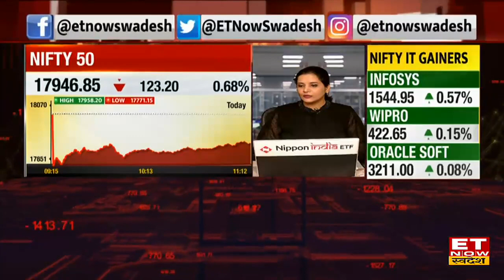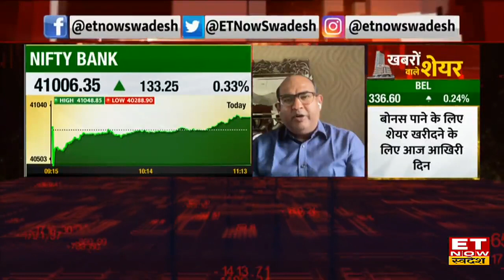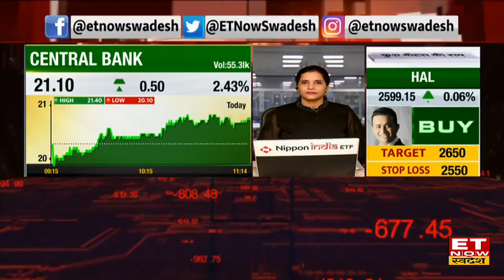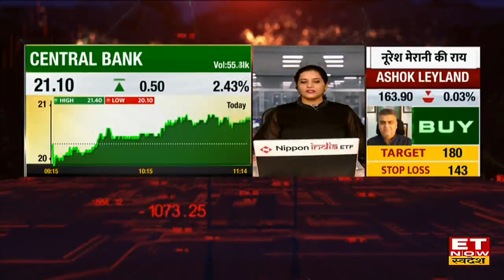Bank Nifty में 41000 के स्तर पार होने के बाद, Expert से जानें किन Banking Stocks में बने रहें निवेशक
Share Market की आज कमजोर शुरुआत के बाद Bank Nifty शानदार रिकवरी के बाद 41000 के स्तर पर पहुंचा। बाजार में आज Banking Stocks अच्छी बढ़त के साथ कर रहे हैं करोबार। Expert से जानें Banking Stocks में निवेश पर राय।